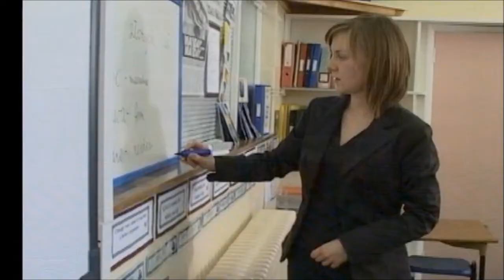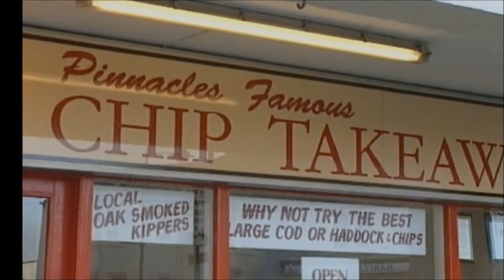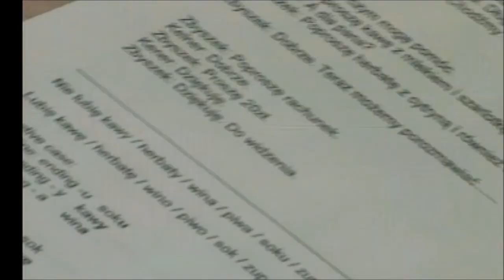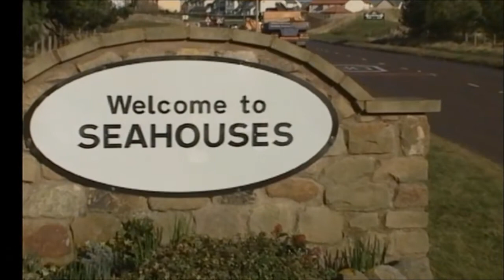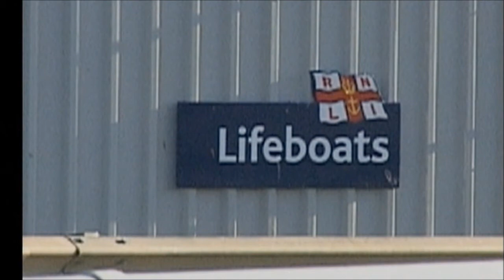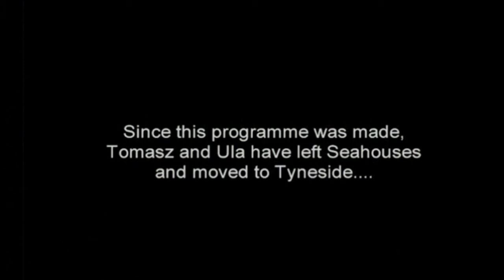SEAHOUSES POLISH COMMUNITY DOCUMENTARY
A documentary by Luk-Luk Productions, commissioned by the United Reform Church to look at the number of Polish people setteling in the small village of Seahouses in Northumberland. We follow two of the people, Tomas and Ulla, to find out how they cope with the different lifestyle and culture, of this area, compared to that of their homeland. Ulla finds work in the community at a fish and chip shop, and as a Polish language teacher, while Tomas finds work as a plumber. Narrated by Ronan Patterson, Produced & Directed by Jimmy France.